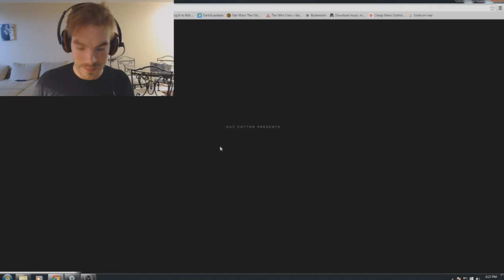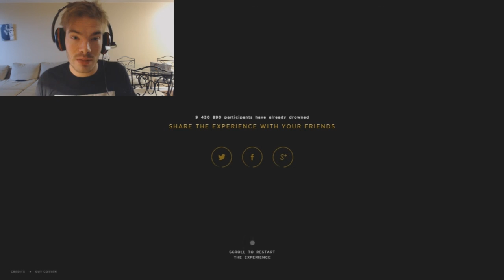Lets Play!: Drowning Simulator!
Hey Lets play some games!